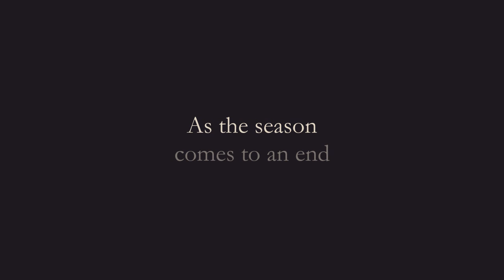The Lion's Song - Teaser Episode 4: Closure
Find out how the stories of our heroes and heroines intertwine in the grand finale of "The Lion's Song".

How are Wilma, Franz, Emma connected and how did the player's decisions change their lives?

Coming 2017!